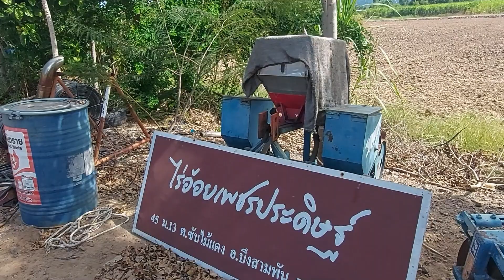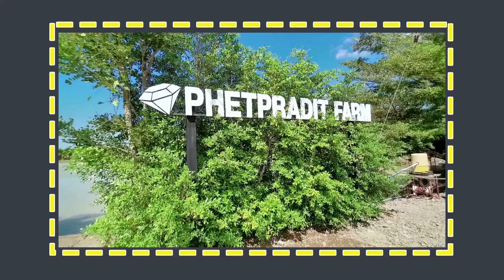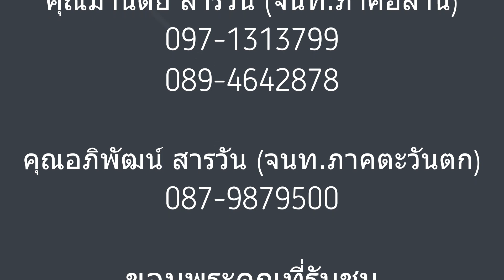รายการ เยี่ยมคนชมอ้อย ตอนที่ 2 | ไร่อ้อยอาจารย์แขก(Part1)